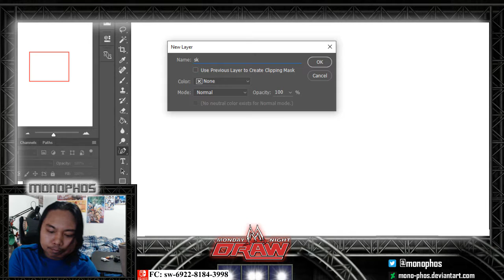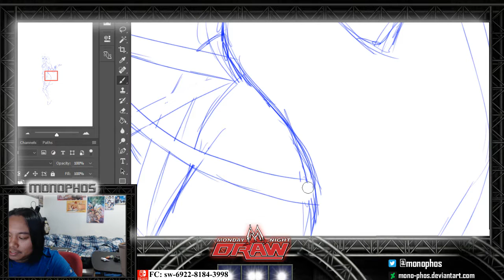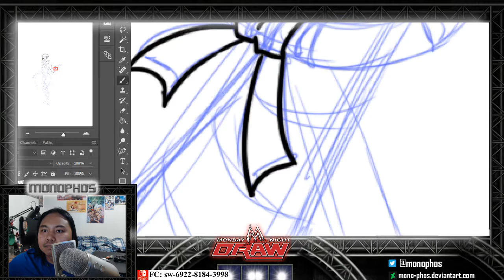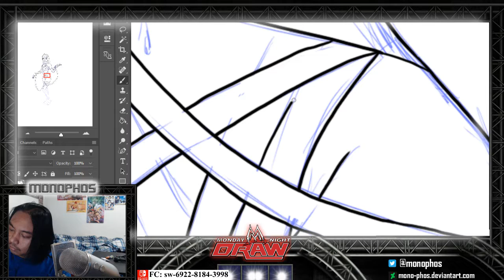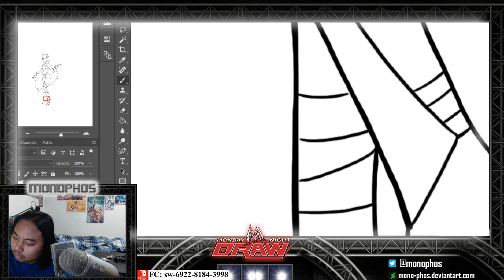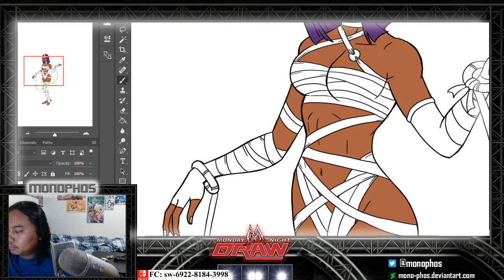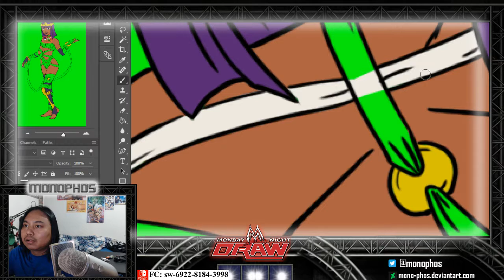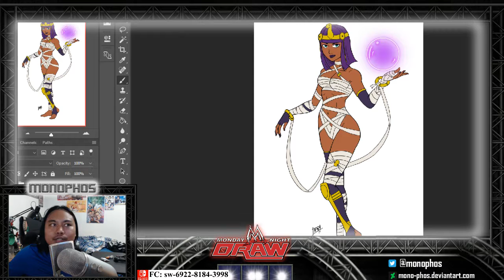Monday Night Draw 09 - 18 - 17 Menat Street Fighter 5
Drawing Menat from Street Fighter 5 on Monday Night Draw